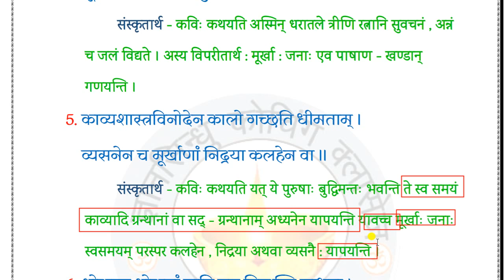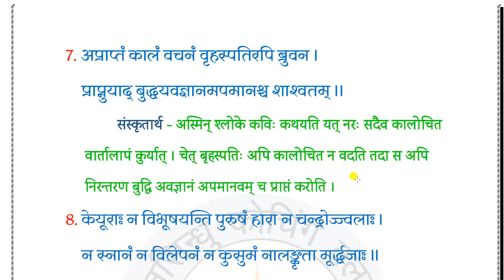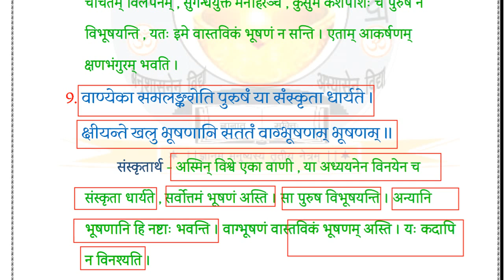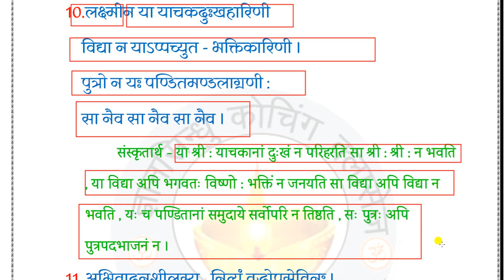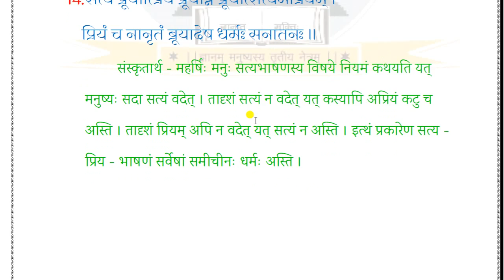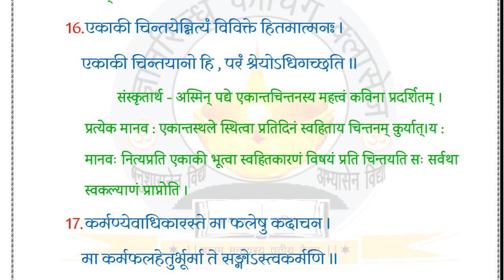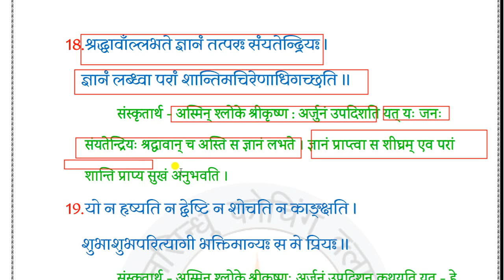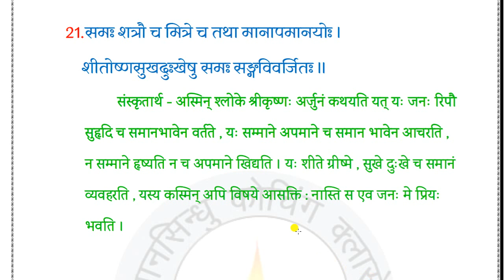श्लोकों का संस्कृत में अर्थ /Class 10 sanskrit up bard 10th sanskrit shloko ki sanskrit vyakhya 2021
up board highschool sanskrit shlokon ka sanskrit me arth
sanskrit ki shloko me vyakhya
sanskrit ka sankrit me arth
shloko ka sanskrit arth
sanskrit padya piyusham
kaksha 10 sanskrit

दी गयी लिंक पर क्लिक करें और  पेज में सबसे नीचे जाएँ -

PDF, STUDY MATERIAL, PRE BOARD, UNSOLVED PAPER ,MODEL PAPERS & MOCK TEST के लिए हमारी वेबसाइट पर जाएं 👇👇👇